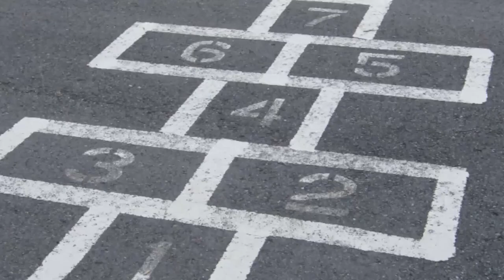කවි ලියා ගුටි කෑම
පාසල් කාලේ මගේ අත්දැකීම් වලින් බිඳක්.

හෙන්රි වර් ණකුලසූරිය කියන කතා - කතා කෝච්චිය

එදා කතා, මෙදා කතා, කී කතා, නොකී කතා, කී නොකී කතා, එකී මෙකී නොකී කතා, කියන්න හිටපු කතා, නොකියන්න හිටපු කතා..